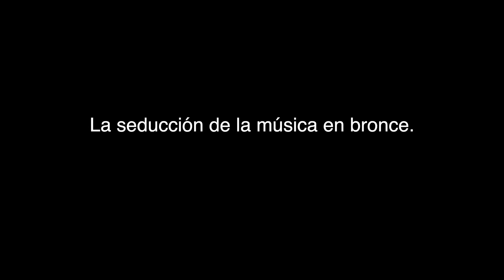Facebook Live exposición la seducción de la música en bronce